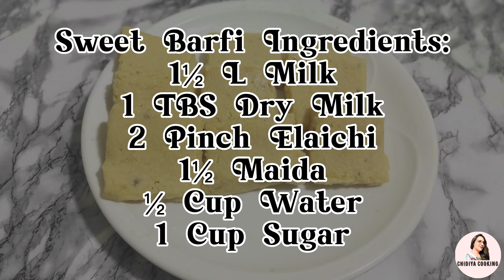Sweet Barfi Recipe | Barfi Bnane Ka Tarika | Home Made Barfi | Meethi Barfi | Mithai Recipe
A simple and easy Barfi recipe, this milk powder barfi will just melt in your mouth. If you have guests coming over, try this milk powder burfi recipe with step by step instructions.